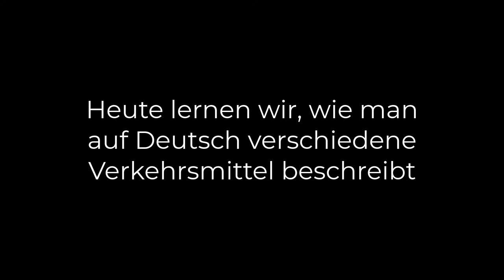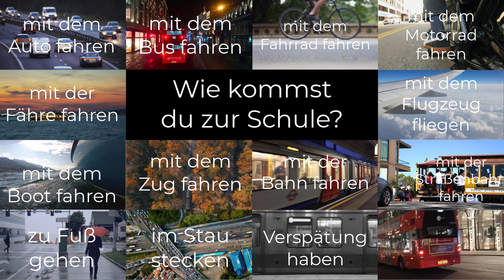Wie kommst du zur Schule?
This video is an introduction to the major means of transport in German. It covers the basic expressions for travelling with a vehicle or going by foot, which are all illustrated with a simple sentence about going to school and a more complex sentence in another tense or with another construction.